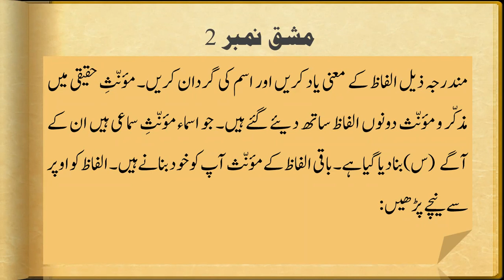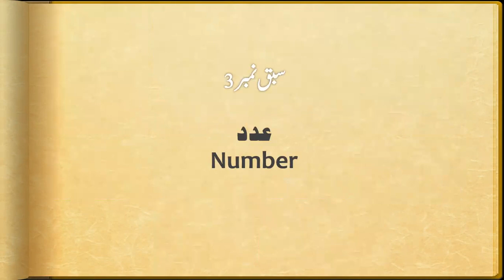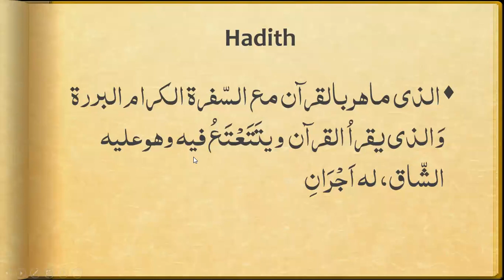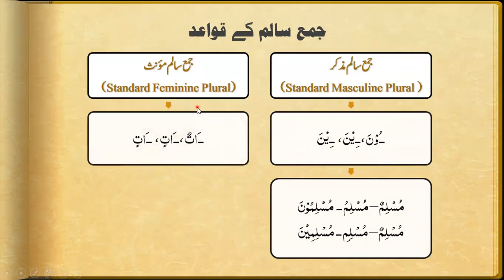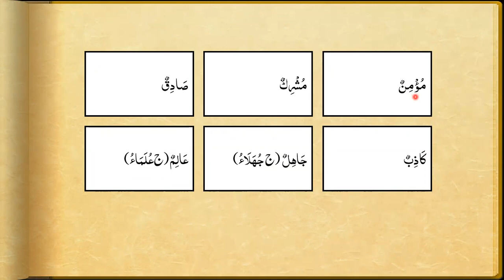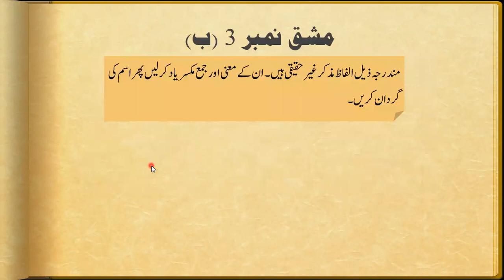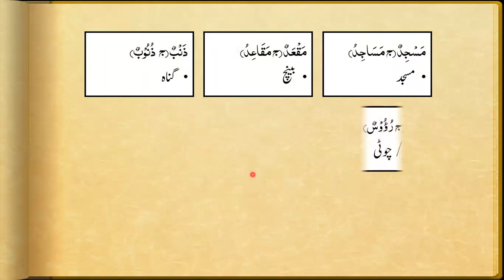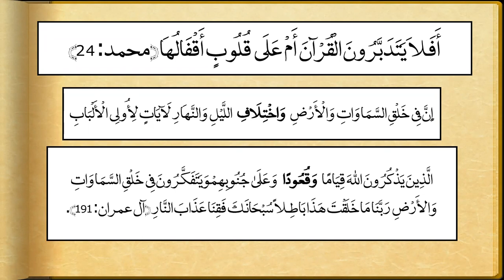Arabic Zoom Class 2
Arabic Grammar, Arabic Lessons, Easy way to Learn Arabic, Quranic Arabic, Understand Qur'an,

Jazakallah Khair